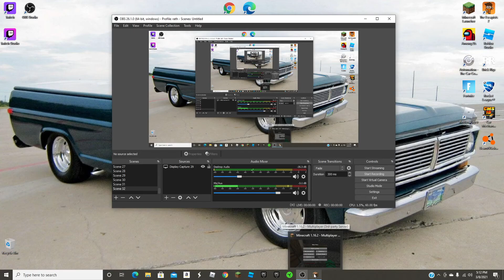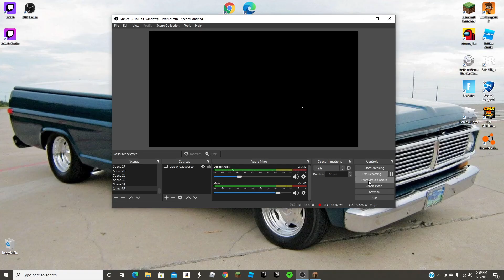RATH IS LONELY nathan smp